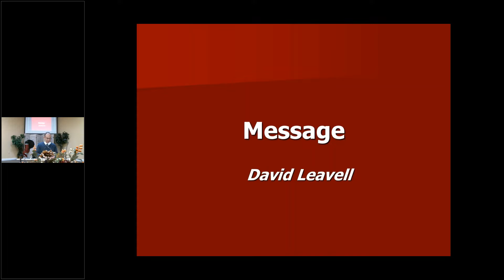Does God Exist?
Does God exist? The fact that we exist is a proof that God exist. Many scriptures in the Old Testament foretell the actual existance of events in the New Testament.